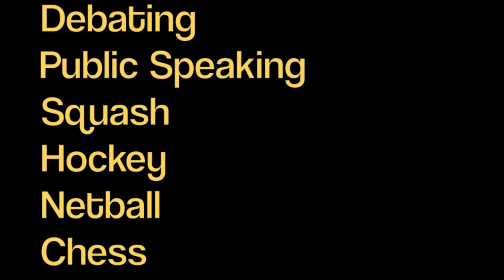la Rochelle Derby Day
Wynberg vs la Rochelle Derby Day